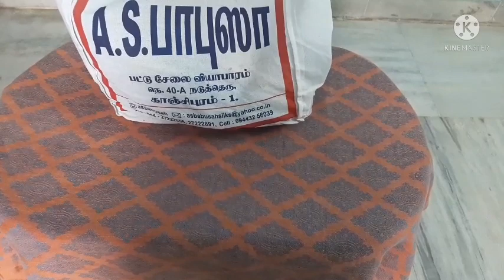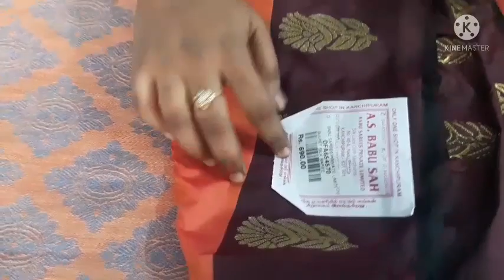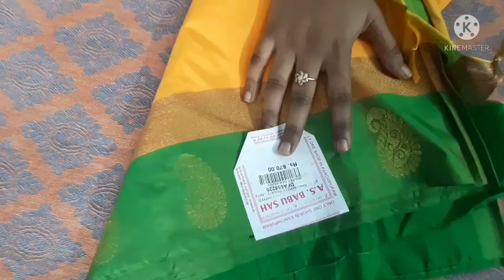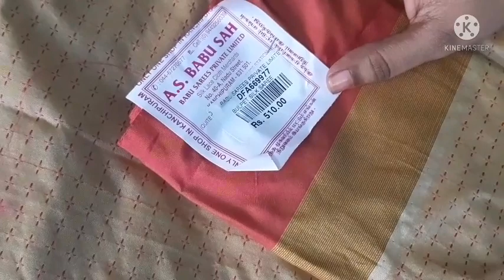A.S.Babu Sah Saree Shopping Haul -500 to 800 range sarees - sarees on affordable price in tamil...🤩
Shop Address

A.S.Babu Sah silk sarees kanchipuram
40-A, Sheikpet Nadu St, Sheikhpet, Kanchipuram, Tamil Nadu 631501

 For online shopping  through whatsapp video call,
contact Numbers: